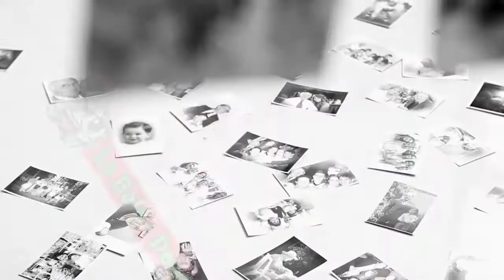EVOLUCIÓN MUSICAL de LA BALA I Tik Boom Ander